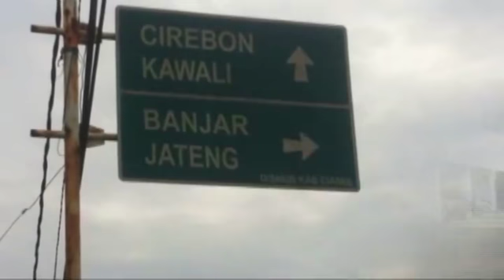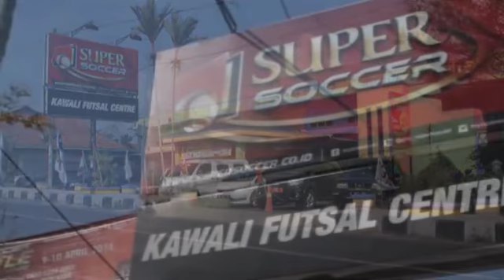Kawali Waluya Karya Ocay RS & Abah Daday